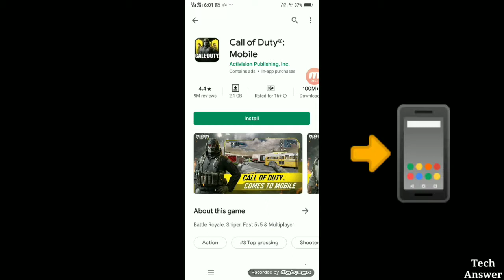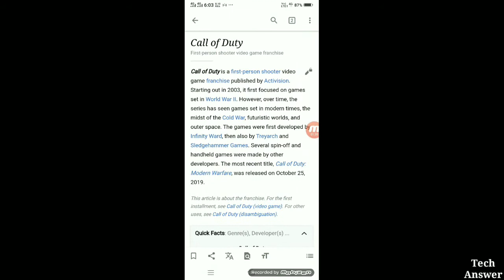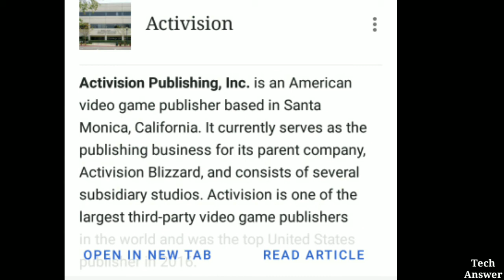Call of Duty game किस देश का game हैं || which country Call of Duty game !!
Tech answer

Tags_
Which country Call of Duty game ??
Which country is Call of Duty game ??
Call of Duty kis country ka game hai ??
Call of Duty app kis country ka App hai ??
Call of Duty game Kis Desh Ka game hai ??